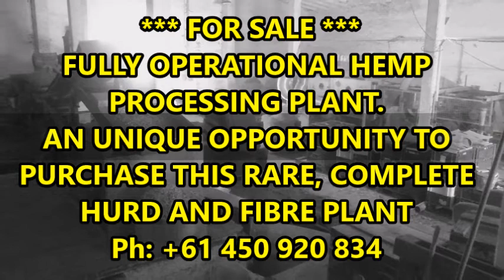Decorticator FOR SALE II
Hemp and flax decorticator for sale.
The unit is ideal for a smaller or startup operation of around 200 hectare of hemp crop. Available immediately.